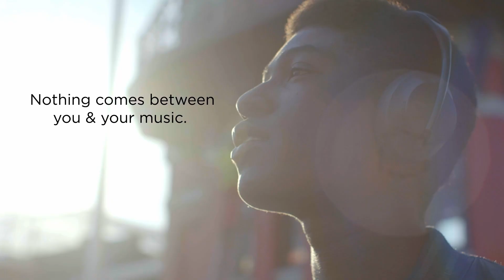Top Best Headphones Right Now! ✅🔥 (Top Picks On Amazon👌)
Welcome beautiful people, Let's talk about the best headphones right now! I have made a list of the best headphones right now which will help you decide which one to choose.

   Amazon Quick Links:
Introduction 0:00
3:Bose Headphones 700 1:03
2:Sony WH-1000XM4 1:42
1:Plantronics BackBeat GO 810 2:30

I have prepared this video guide for the best headphones right now 2021 to give you the ins and outs to help you make the right choice. So let's get started.
Finding the finest headphones for you is influenced by a variety of factors, including your preferences – such as earbuds or over-ears? – your style, and your budget. This guide will assist you in locating the best headphones for you, whether you want the best sound quality, the most economical cans on the market, or the most minimal earbuds.
If you're debating between the Sony WH-1000XM4s and the Bose Noise Cancelling Headphones 700, we recommend the former due to its lower price and longer battery life – they're the greatest headphones for a reason. That said, you wouldn't be making a mistake (and we wouldn't blame you if you did) if you went with the Bose cans instead — they sound amazing, look wonderful, and the noise cancellation is incredible. Bose has made significant progress in the field of noise-cancelling headphones by applying noise cancellation to both phone conversations and music.The sound quality was unquestionably good, with a bright, energetic character and a well-balanced soundstage.
When we tried the Sony WH-1000XM4 headphones, we found them to have great noise-cancellation and sound quality in a design that was both comfortable and lightweight.
They may not appear to be much different from their predecessors, the Sony WH-1000XM3, but new capabilities such as multipoint pairing, DSEE Extreme upscaling, conversational awareness, and auto-play/pause using a built-in sensor make them a considerable boost.
Because of their superb sound, build quality, and features, the Plantronics BackBeat Pro 2 has been one of our favourite wireless headphones for years. Unfortunately, they were also somewhat costly.
Plantronics now sells the outstanding Plantronics BackBeat Go 810 for a lot less.

Portions of footage found in this video are not original content produced by Gamer Gadgets. Portions of stock footage of products were gathered from multiple sources including, manufactures, fellow creators, and various other sources.
Gamer Gadgets is a participant in the Amazon Services LLC Associates Program, an affiliate advertising program designed to provide a means for sites to earn advertising fees by advertising and linking to Amazon.com. As an Amazon Associate, I earn from qualifying purchases.